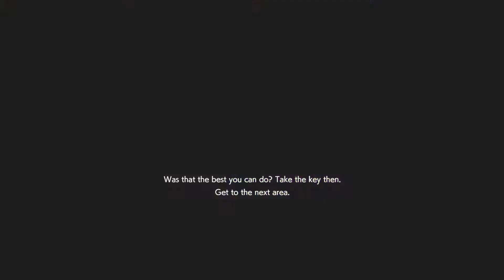Well played to a great team. RE resistance PS4 MM game play. Daniel 111.